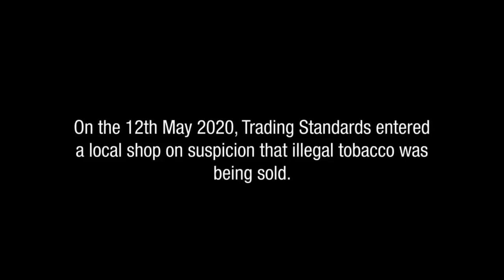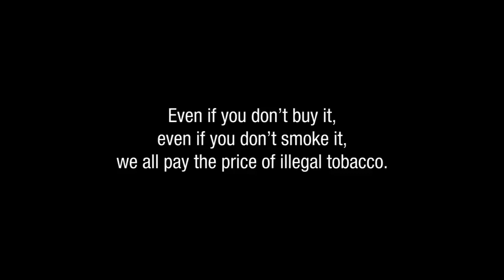Illegal tobacco - Trading Standards raid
Illegal tobacco in not a bargain. If funds criminal activity, fuelling human trafficking, the drugs trade and loan sharks.

On the 12 May 2020, Trading Standards entered a local shop on suspicion that illegal tobacco was being sold. Here is what they found.

To find out more about illegal tobacco and report sales,